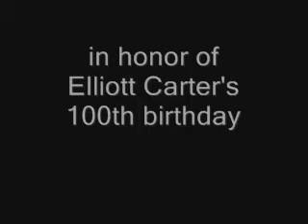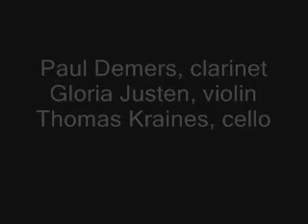Con Leggerezza Pensosa rehearsal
Friday, February 29, 2008 at 8:00 PM

Sunday, March 2, 2008 at 3:00 PM
Philadelphia, PA

Concert

TEN FOR CARTER
In honor of Elliott Carter's one hundredth birthday

Composer Elliott Carter has said, "What I do is making America." The rich variety and dynamic movement of American life is reflected in Carter's music, and we've commissioned ten short piano works from ten composers, celebrating his century of innovation and creativity. Performed by pianists Marilyn Nonken and Stephen Gosling, these pieces pay tribute to Elliott Carter, "still America's most promising young composer."

Ten for Carter includes music by Milton Babbitt, Uri Caine, Jeffery Cotton, Alvin Curran, Jeremy Gill, Jennifer Higdon, Jeffrey Mumford, Augusta Read Thomas, Maurice Wright, and Ellen Taaffe Zwilich.

All this, and a special treat! The virtuoso members of the Network for New Music Ensemble perform chamber music by Carter: his trio Con Leggerezza Pensosa, an homage to Italo Calvino; Steep Steps, for solo clarinet; Figment no. 2: Remembering Mr. Ives, for solo cello; and excerpts from 4 Lauds, for solo violin.

Leonard Nimoy Thalia Theatre
2537 Broadway at 95th St., New York, NY

Presser Recital Hall
Settlement Music School
416 Queen St., Philadelphia